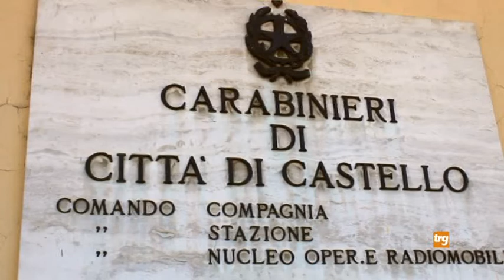Trentacinquenne tifernate è stato denunciato per maltrattamenti familiari